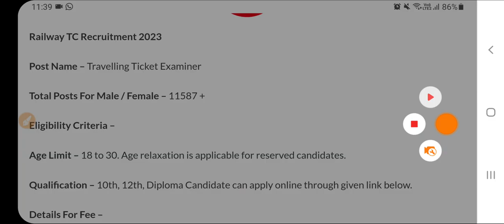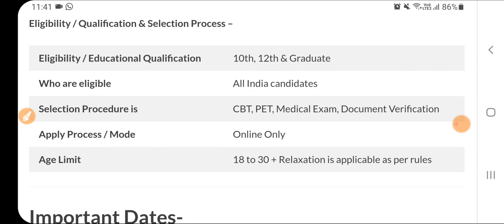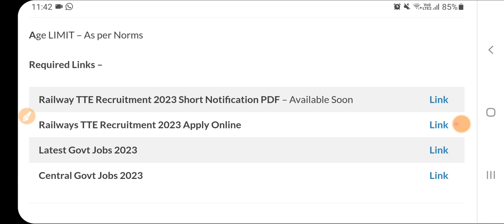Punjab Railway TC Recruitment 2023 |Punjab Railway Jobs 2023|Railway Jobs Oct 2023|Latest Jobs 2023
Govt Jobs Best Study Material 👇

1.

2.

3. Punjab Patwari Agriculture(Top 500 MCQ)

4. Best Punjab GK Book for all Punjab Govt Exams-Pdf

 6. India GK(1000+ Mcqs)-Specially for Govt Exams-